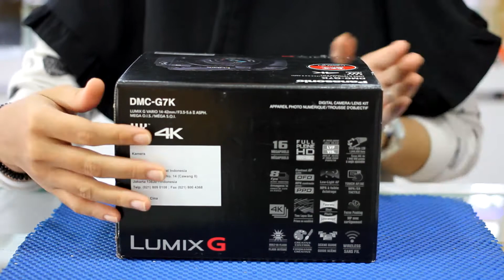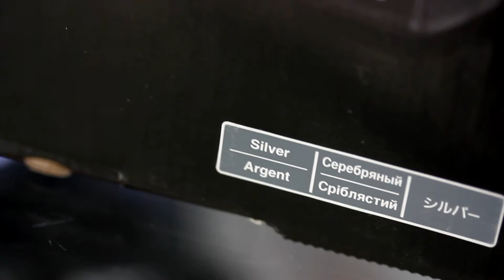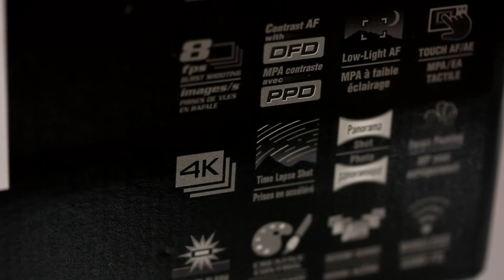[ Unboxing ] Lumix G7 by ASIA BARU FOTO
Dapatkan pilihan produk dunia fotografi/videografi terbaik di Indonesia. Rasakan belanja mudah, aman dan terjamin hanya di ASIA BARU FOTO

Kami Juga Menerima Cetak Foto & Bingkai Foto Sesuai Ukuran , Baik Ukuran Foto Maupun costume

Kunjungi Toko Kami :
ASIA BARU FOTO
Jl. Sudirman no 331,
Pekanbaru - Riau
Hub : (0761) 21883 / 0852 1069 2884